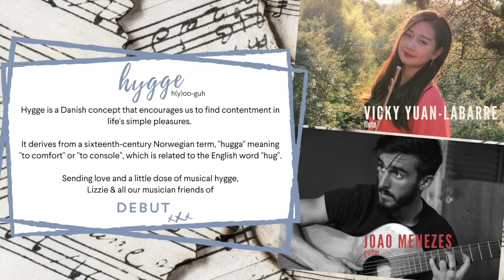Hygge Project #3: Vicky Yuan Labarre - Lacan by Guinga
Every few days over the coming weeks we'll be sharing a video just for you, please subscribe and share with anyone else who might enjoy a little musical 'pick me up'.

Hygge [h(y)oo-guh] is a Danish concept that encourages us to find contentment in life's simple pleasures. It derives from a sixteenth-century Norwegian term, "hugga" meaning "to comfort" or "to console", which is related to the English word "hug".

Sending love and a little dose of musical hygge,
Lizzie & all the musicians at DEBUT

THIS VIDEO FEATURES:
Vicky Yuan Labarre, flute & Joao Menezes, guitar